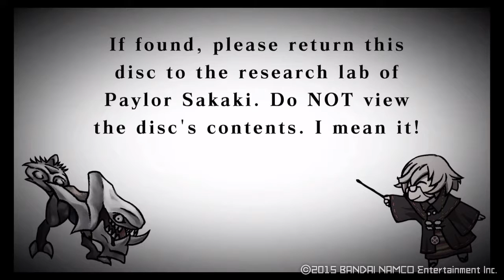God Eater: The children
She's cute, wonder how this is going to go wrong.